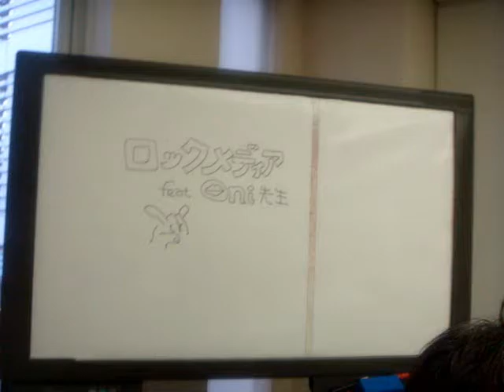Nexus Oneって日本ででるの？ 通信ってなんだ？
Nexus Oneは日本ででるのか？
総務省の検査は終わってる
ソフトバンクは、andoroid（グーグルのOS）端末を出すと言っている
ロックメディア　feat. with Oni先生
Oni先生について知りたい人は、ブログへGO！